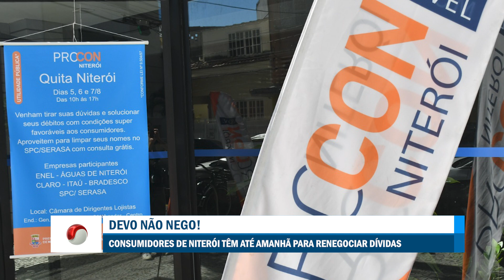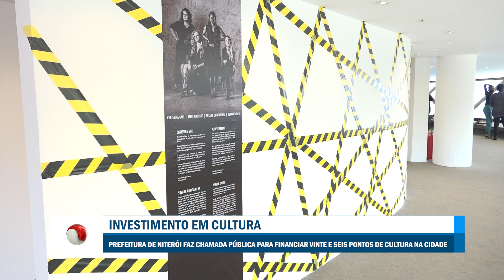2ª EDIÇÃO - Boletim TV Universo |06/08/2024|#2525